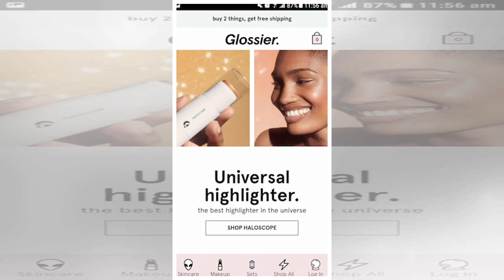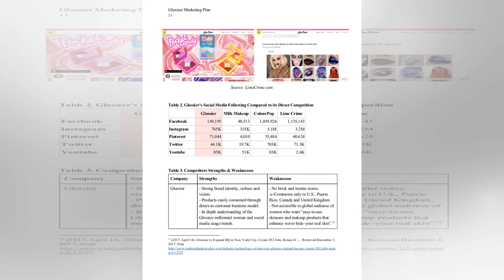Inside Glossier’s International Expansion Strategy